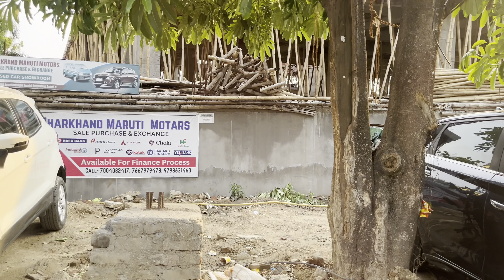Second Hand Car in Ranchi | मात्र ₹50,000 मे ले जाये 🔥 | Used Car Ranchi Jharkhand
Second Hand Car in Ranchi | मात्र ₹50,000 मे ले जाये  🔥 | Used Car Ranchi Jharkhand | Finance 😍

Showroom Name:- Jharkhand Maruti Motors
Address:- Near Balpan Hospital Bariyatu, Ranchi Jharkhand

Freely comments on what want to ask what you need in the next video.

👉ABOUT MY SELF:
➡NAME: RAZ
➡AGE: 18
➡HOBBY:  Gaming AND Vlogs
➡CITY: INDIA
➡CARRER: YouTuber, Game Developer & Game Designer

●▬▬▬▬▬๑۩۩๑▬▬▬▬▬▬●
                   RAZ VLOGS
●▬▬▬▬▬๑۩۩๑▬▬▬